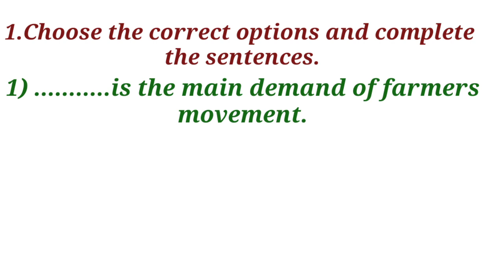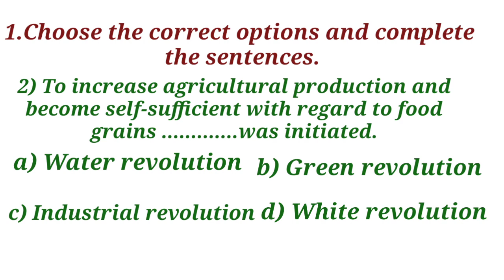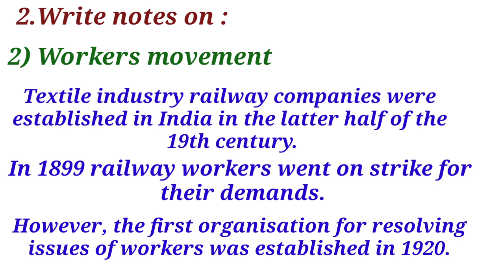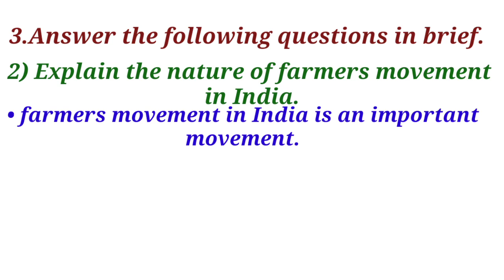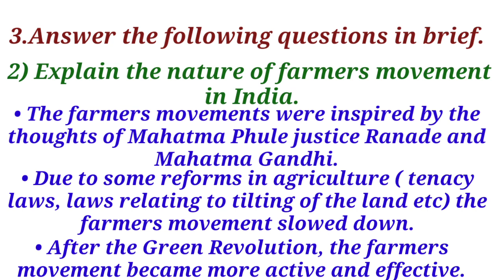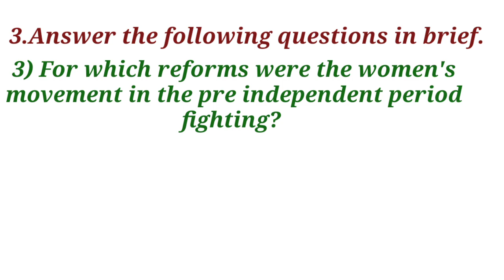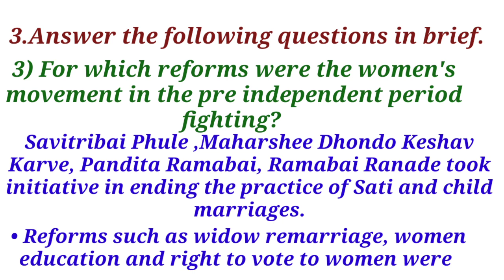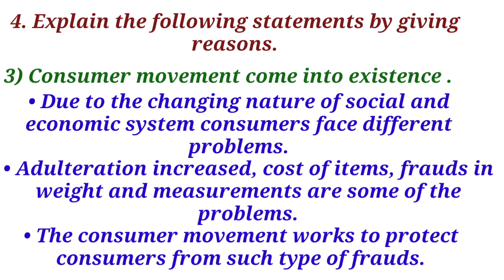Class 10 th Sub-History and Political Science 4.Social and Political Movements Exercise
1) choose the correct option from the given options and complete the sentences.
1) when people come together and participate in electoral process to acquire political power, such organisations are called.
a) Government
b) Society
c) Political Parties
d) Social organisations
2) National conference is a party in. state.
a) Orissa b) Assam c) Bihar d) Jammu and Kashmir
3) justice party a non Brahmin movement was transform into political party.